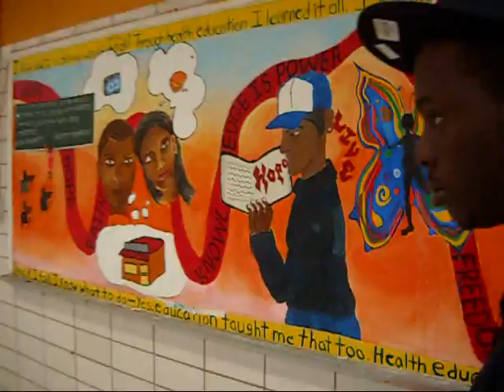Famous Tv Staring Fresh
A Regular Day In Canarsie HighSchool Famous Tv Type Shit